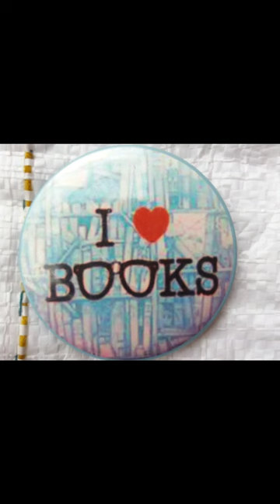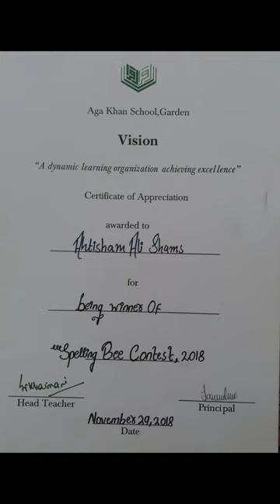ACHIEVEMENTS ARE A RESULT OF HARD WORK | SEE WITH AGOS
Hello, I am Ahtisham Ali Shams. I started my education from Aga Khan School Garden Karachi, I started my achievements from ECD, my first achievement was 4th International Art and Essay Competition along with various National Kangaroo Contest, Spelling Bee, Bronze Medal,2 Stars Badge and many more...
THANKS FOR A GROUP OF SHAMS ZOOD KHON CHIPURSON and AGOS 🎥 PHOTOGRAPHY .